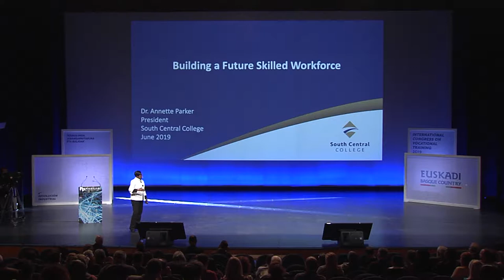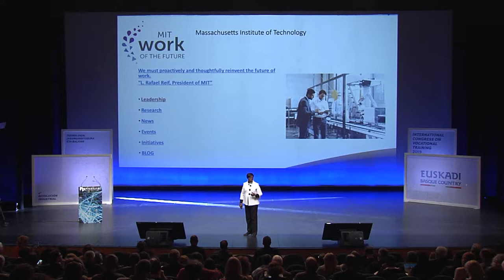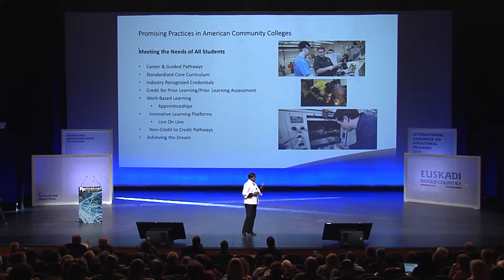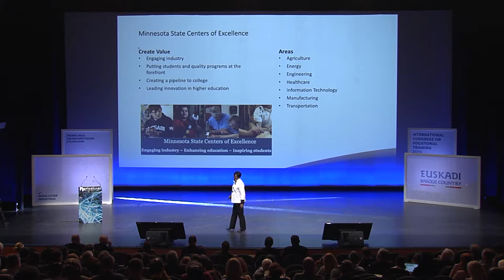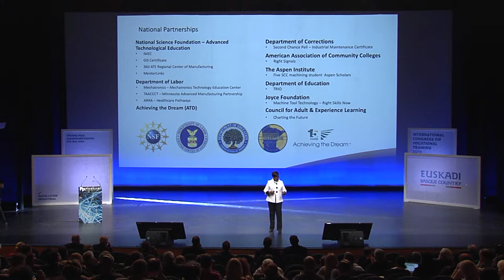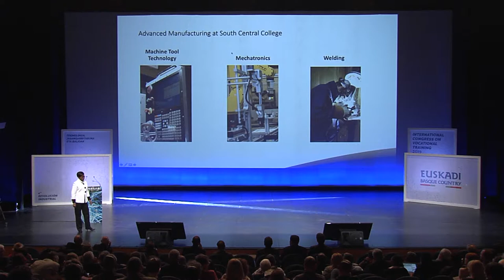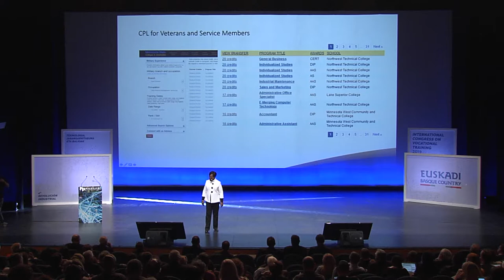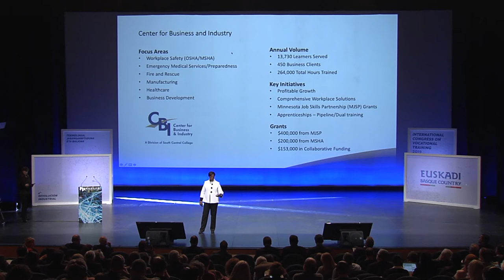FPeuskadi2019 Annette Parker - Desarrollo de la Fabricación Avanzada en el Estado de Minnesota ES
2019 - INTERNATIONAL CONGRESS ON VOCATIONAL TRAINING
4a REVOLUCION INDUSTRIAL, 5-6 Junio
TECNOLOGIA SOSTENIBILIDAD Y VALORES
Ceo South Central College Missesota, Annette Parker